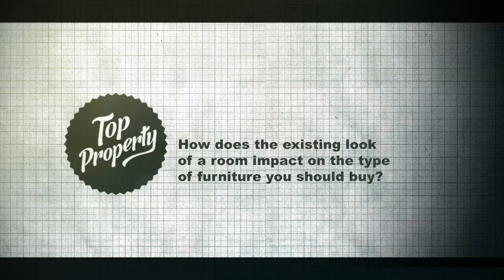How does the existing look of a room effect the type of furniture you should choose?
Selecting furniture can be tricky business, especially when you're trying to get the pieces to work with other items already in your home. Get the experts advice on selecting furniture for your home!